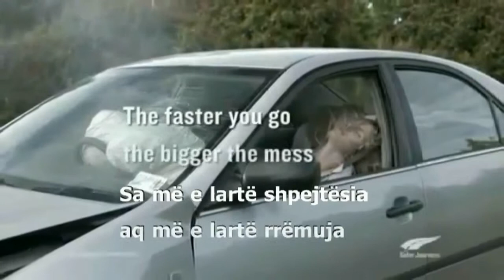Objektet fluturuese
Sa më e lartë shpejtësia
aq më e madhe rrëmuja!